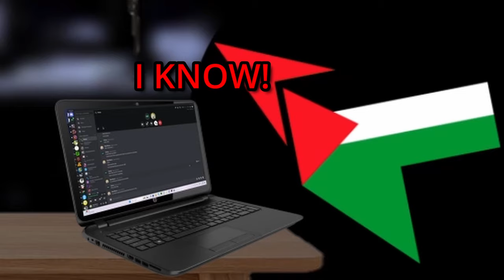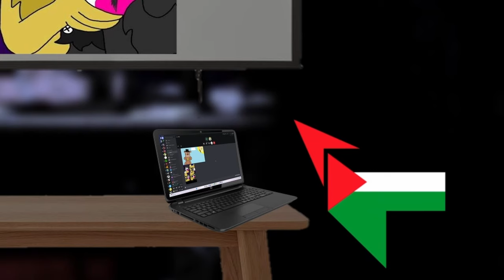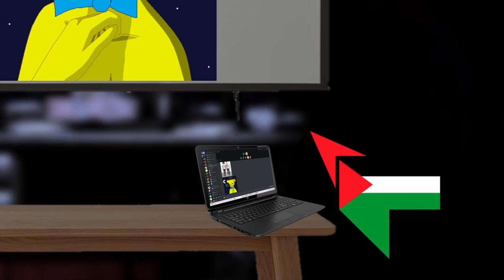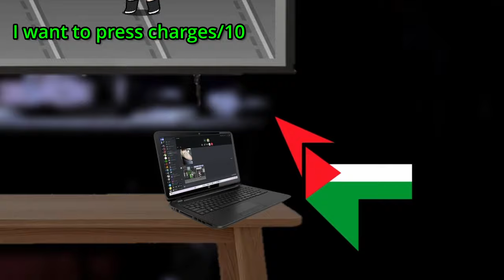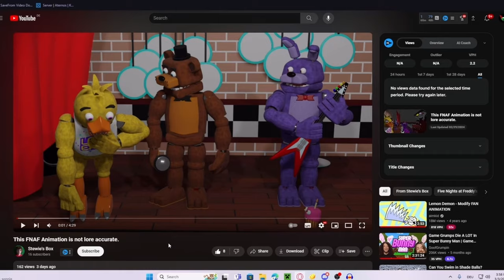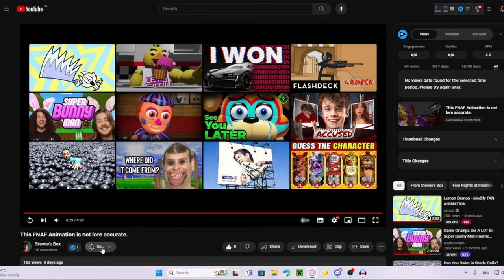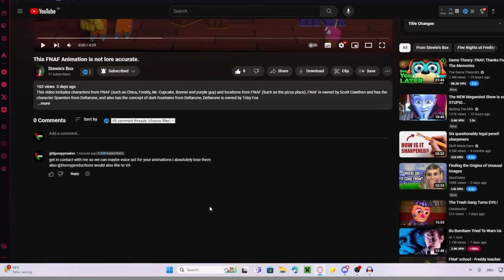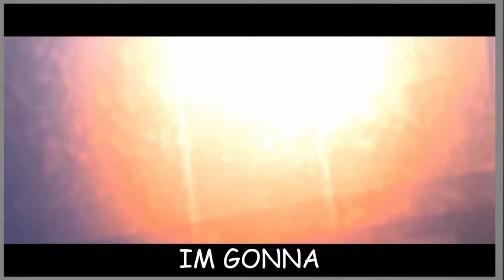Rating THE WORST Five Night at Freddy's Fan Art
In this video me (SpoopyMelon) and my friend (Donny) Reacted and Rated the worst Five nights at freddys Fan Art/animations

this was a very stupid video with alot of fnaf memes and other stupid stuff (pls dont ask why i even made this video)

I loves stupid FNAF memes